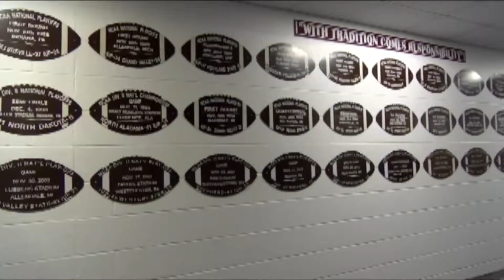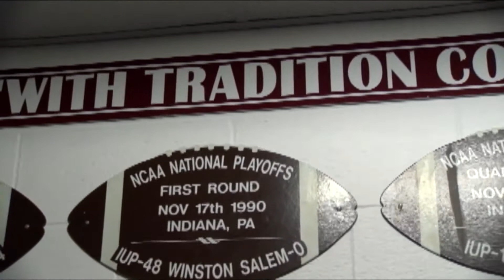IUP vs. Mercyhurst Sideline Interviews Sept. 22, 2018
I had the chance to interview IUP Athletic Hall Of Famer Brian Eyerman after his induction ceremony at halftime. Moments later,  I caught up with Becky Dorsey (Lenny Williams' Grandmother) to get an inside scoop on how important family means to athletes in all sports.